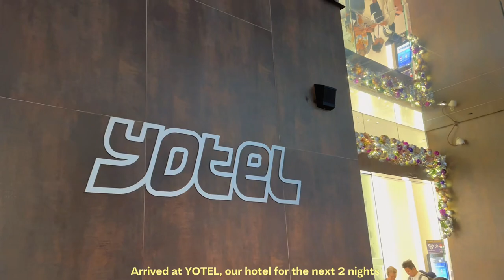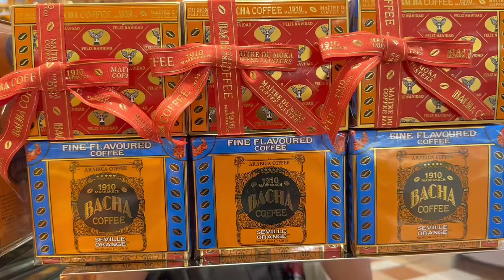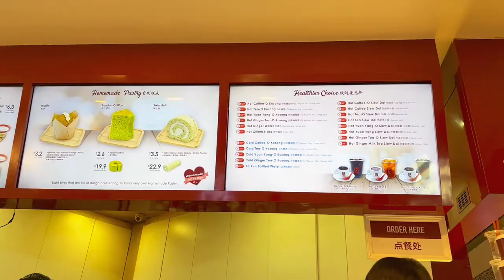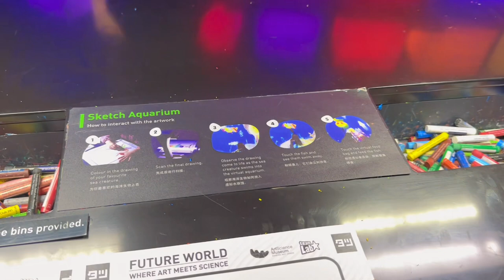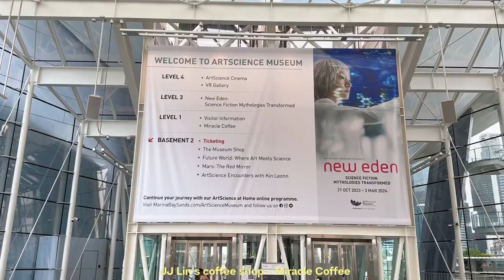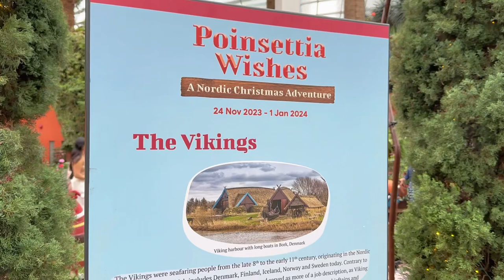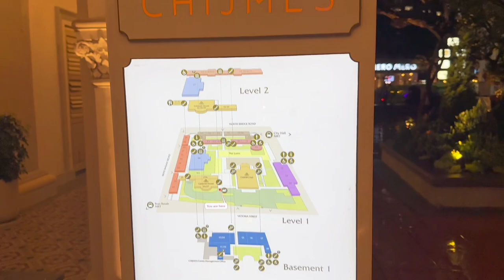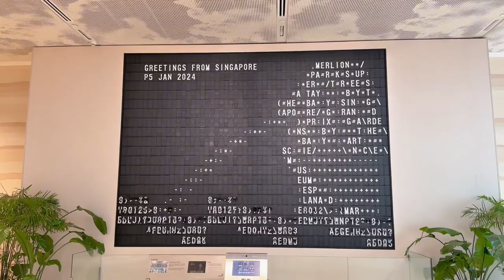SG Travel Vlog | Travel to Singapore with me for 3 Days 2 Nights [edited by my wife]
Singapore Travel Vlog ~ Spent 3 days 2 nights in Singapore traveling with my wife. An awesome trip so please enjoy and like the video ♥

Timestamps:
0:00 Start of video (Day 1)
1:52 Arrived at YOTEL Hotel 🏨
2:05 Explore Orchard Road
6:13 Trying Bacha Coffee ☕️
6:47 Singapore exploration continues
8:22 Osteria Mozza in Hilton Singapore Orchard
9:25 Shopping in Singapore
10:10 Jigger & Pony 🍹
11:31 Day 2 in Singapore
12:23 Ya Kun Kaya Toast 🍳
13:26 Back to exploring Singapore
14:04 Marina Bay Sands
14:58 ArtScience Museum
24:08 Gardens by the Bay
26:16 Supertree Observatory
27:41 Flower Dome 🌻
30:34 Floral Fantasy 🌸
31:34 Back in Marina Bay Sands mall
33:14 Neon Pigeon (Japanese yakitori)
34:52 Hvala @ Chijmes 🍵
35:35 Took the MRT back to hotel
36:00 Day 3 in Singapore
37:17 Old Airport Road Hawker Centre
38:29 Singapore Airport

Editing📱🎞️:
Every video clip is filmed on iPhone 14 Pro and edited on CapCut via iPad 😆 Subtitles in Eng Sub

📌 Recommended Products 📌
Dr. Martens (Best shoes)
Chromecast with Google TV
Good Read - Days at the Morisaki Bookshop
Paper Towel lmao

Sub Count: 1,697 (Documenting so I can see my progression) 🥹